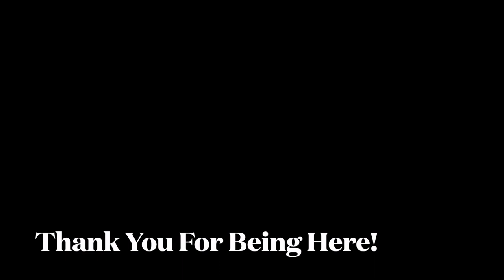MANIFEST YOUR DREAM CAREER | Manifest Your Job Meditation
Your career awaits because you are dreaming of it at this moment!  This inspiring manifestation and affirmation meditation for a career you love helps you manifest your dream job. You DESERVE to work in a job that you absolutely love! Remember to share your dream job with others to reinforce your manifestation goals below in the comments and out loud.  Let your desires be known!

Do this visualization meditation daily to remind your unconscious mind what you desire and you will enhance the power of the manifestation process.